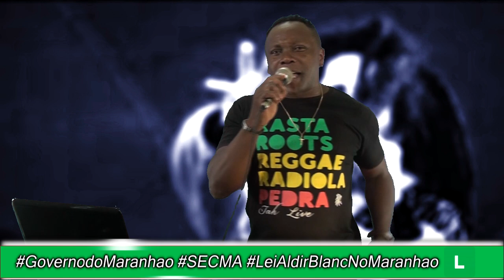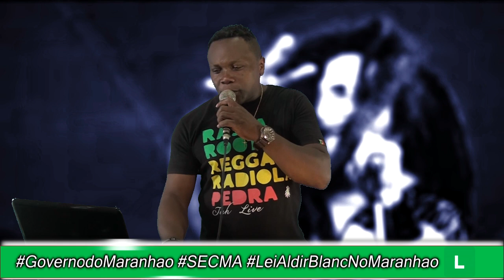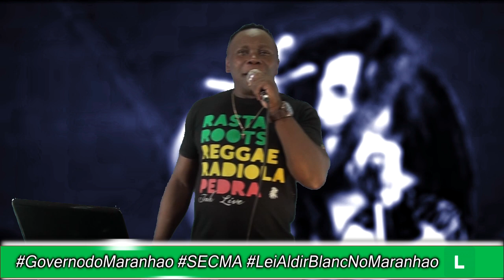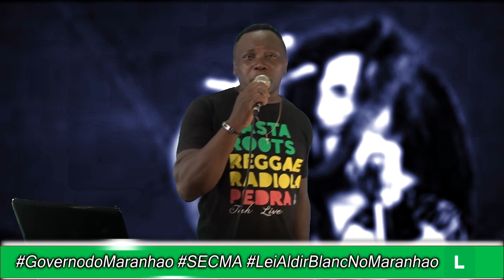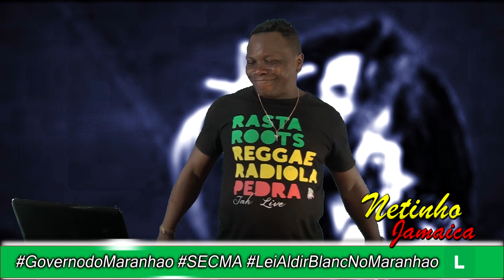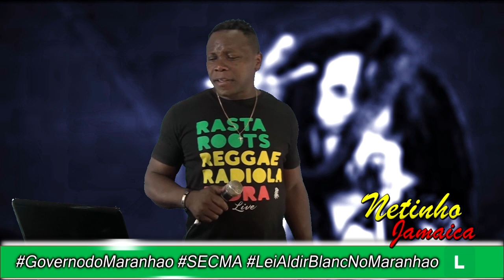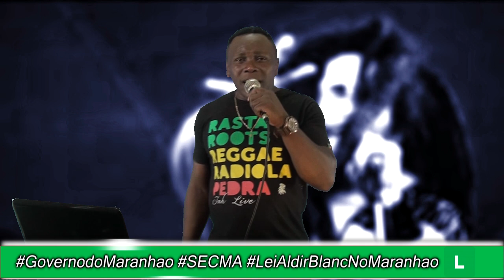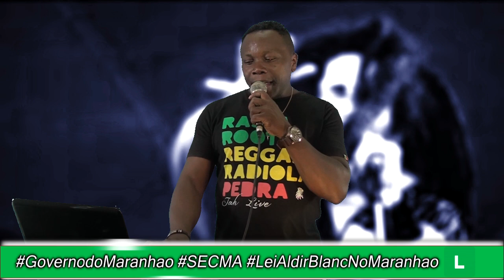NETINHO JAMAICA // SEQUÊNCIA 3 //GovernodoMaranhao